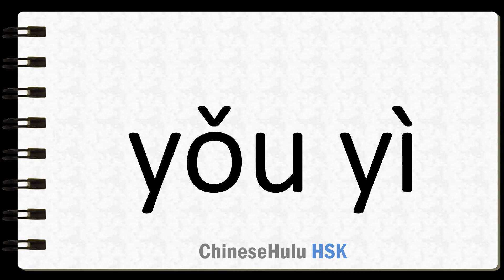How to Say friendship in HSK Chinese 2